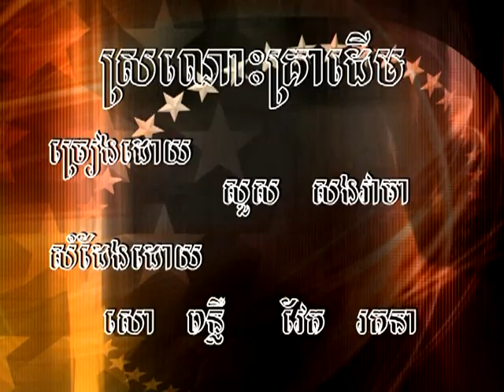Sro Nos Krea Derm, Sous Song Veacha